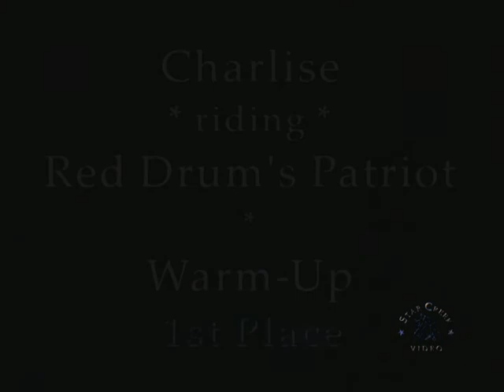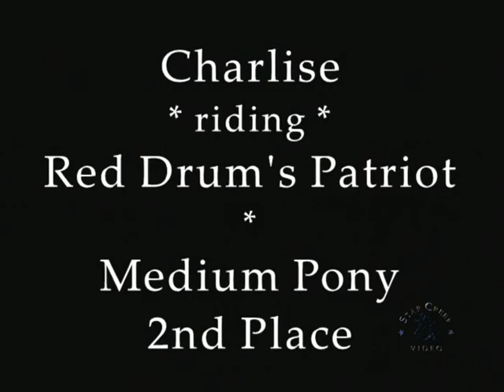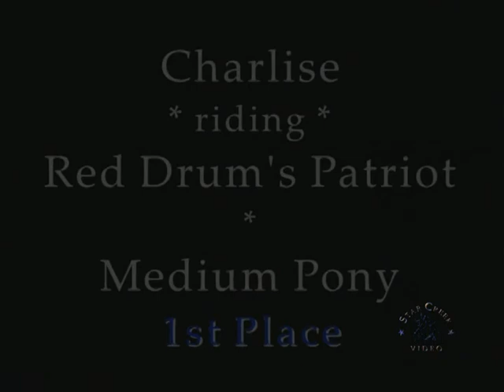Charlise Casas & Red Drum's Patriot - Ledges A1 Jan 2011